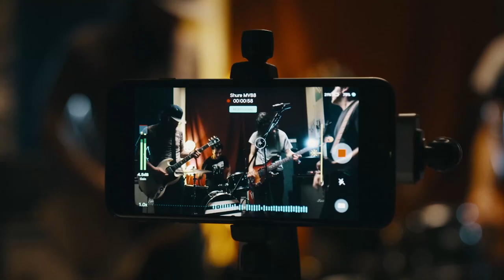Enregistrez votre répétition avec SHURE MOTIV MV88 (vidéo de La Boite Noire)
L'enregistrement de votre répétition n'a jamais été aussi facile avec SHURE MOTIV MV88.

Que vous soyez musicien, podcasteur, vlogeur ou journaliste, les micros de la série MOTIV sont une véritable solution pour les enregistrements nomades.

FICHE TECHNIQUE
- Capsule : Électret cardioïde + bidirectionnelle
- Directivités : M/S, Stéréo, Mono cardioïde, Mono bidirectionnelle
- Réponse en fréquences : 20 Hz à 20 kHz
- Sensibilité à 1kHz : -37 dBFS/Pa – à gain max., mode neutre
- Plage de gain : 0 à +36 dB
- Niveau SPL max. : 120 dB
- Conversion A/N : Jusqu’à 24 bits / 48 kHz
- Modes DSP : Discours / Chant / Acoustique / Fort / Neutre
- Limiteur : Oui
- Compresseur : Réglable
- Egaliseur : 5 bandes
- Certifié Mfi : Oui
- Alimentation : via le connecteur Lightning
- Dimensions : 67 x 25 x 35 mm (H x L x P)
- Poids : 42 gr